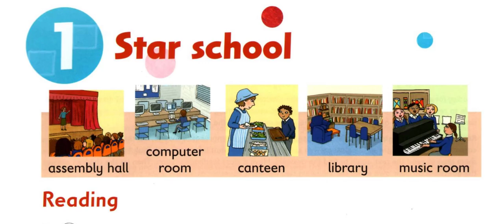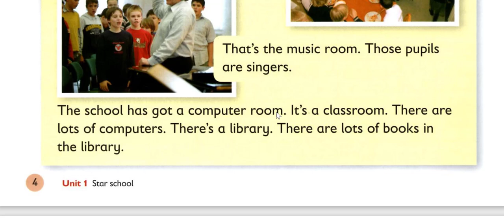Unit 1: Star School